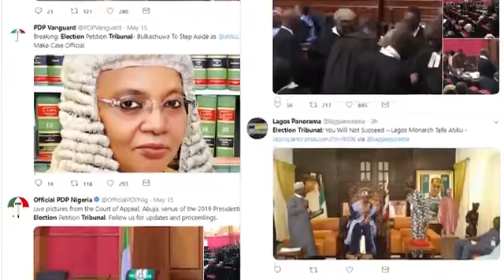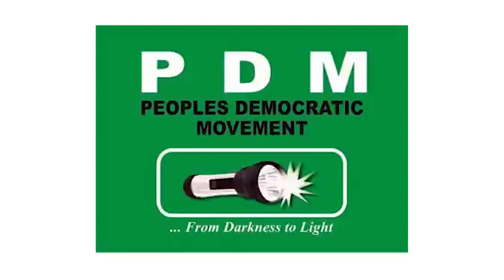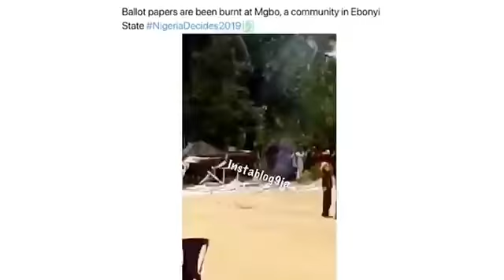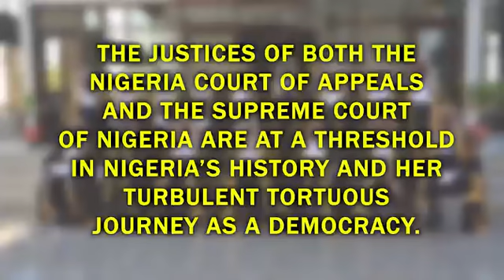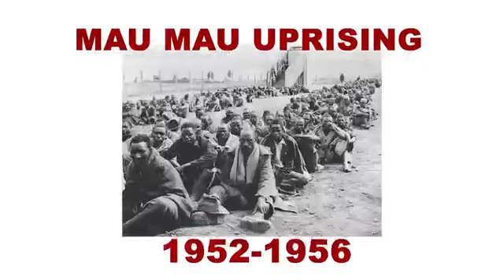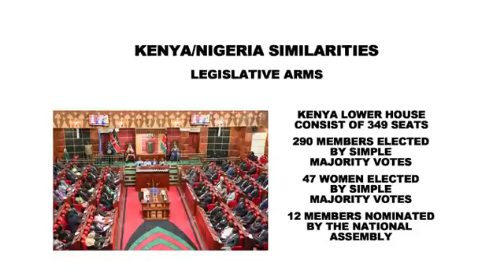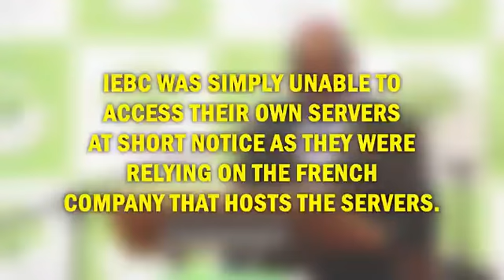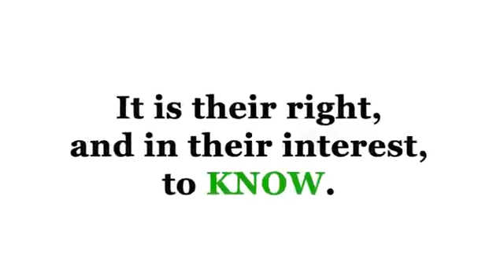Must Watch: What Nigeria Can Learn from the Kenyan Supreme Court